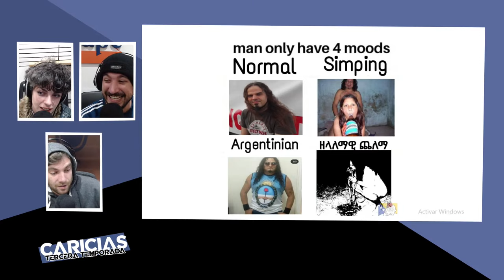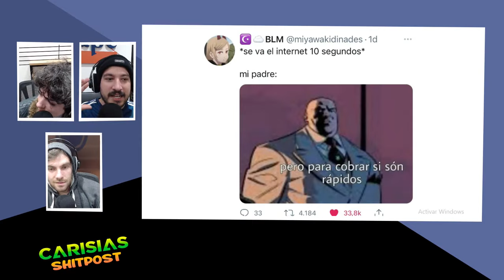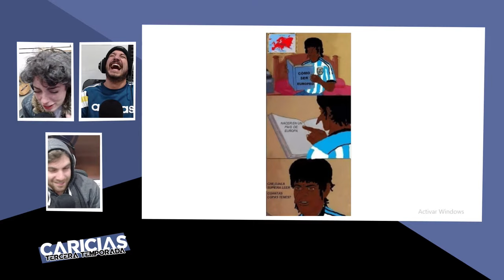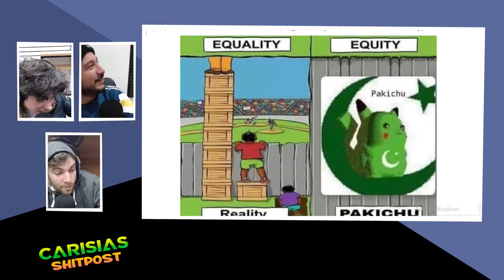Cristian reacciona a shitpost EN VIVO | Apertura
Cristian Cimminelli, Elisa Sanchez y Tomás Rebord se sientan en primera fila para la arenga tardía en el estadio vacío.

Caricias Tercera Temporada, todos los jueves de 21 a 00 por El Destape Radio (FM 107.3).

Entendeme vos a mi... ¡Estoy laburando!

Producción:
Juan Ruffo
Lautaro Álvarez
Tomás Sislian

Diseños:
Julieta Sol Villegas
Florencia Laurenzi

Operación:
Yésica Strano

Caricias Significativas es un producto de Grupo Criolla para El Destape Radio.